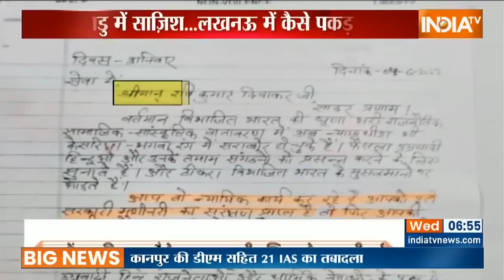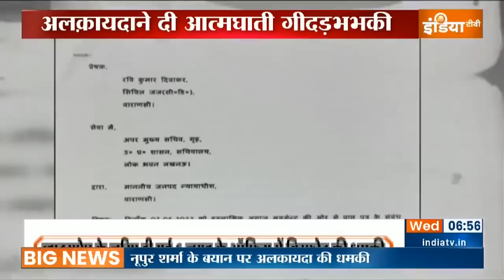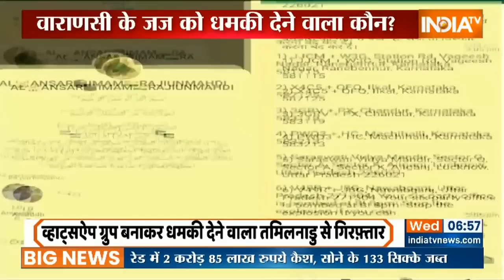Gyanvapi Case: Varanasi कोर्ट के जज Ravi Diwakar को मिली धमकी वाली चिट्ठी, बढ़ाई गई सुरक्षा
वाराणसी कोर्ट के जज को धमकी वाली चिट्ठी मिली है। चिट्ठी में कहा गया है कि न्यायाधीश भी भगवा रंग में सराबोर हो चुके हैं। इसके बाद जज रवि दिवाकर की सुरक्षा बढ़ा दी गई है।